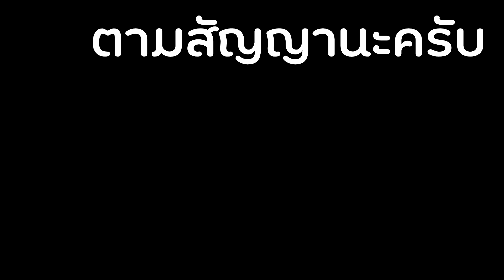เนื้อย่างหิน!!...อร่อยมาก